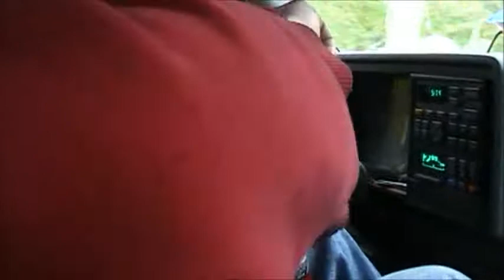mt dew game fuel 2011 taste test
lime tropical and  code red+livewire